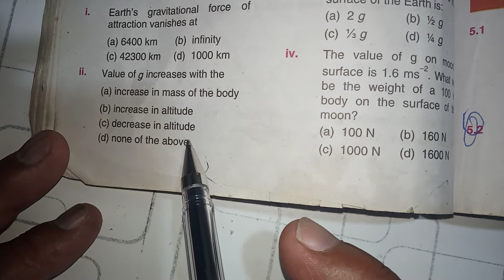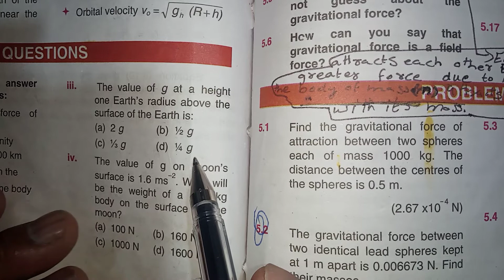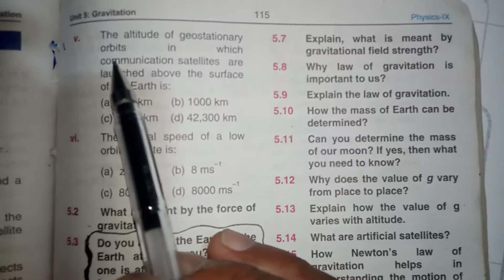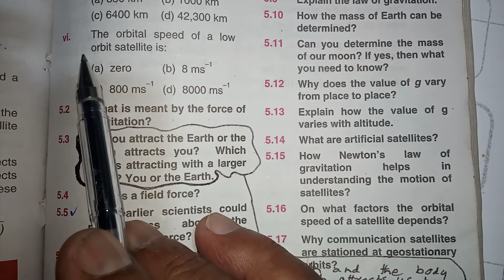mcq chapter no 5 class 9th physics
solved